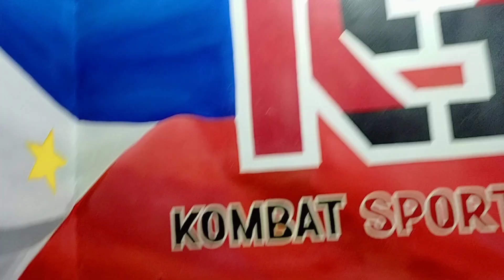binisita Koh Yung GYM na first ku napuntahan Dito sa manila at mga Kaibigan ko,spicial guest kulba💪